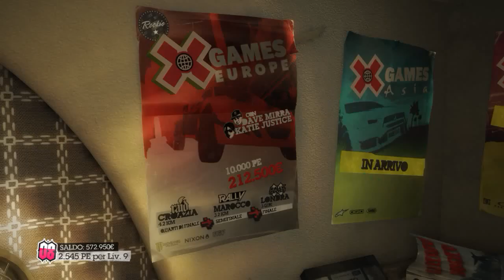Colin McRae Dirt 2 Gameplay Heavysmoke #5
Croazia, Shoei Rally